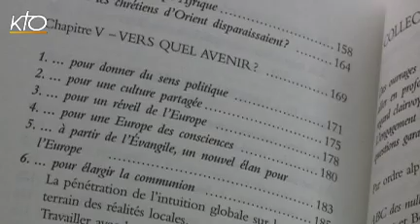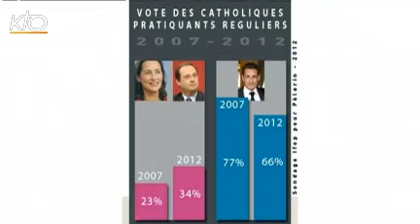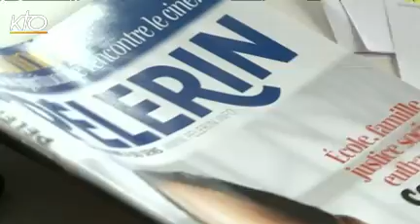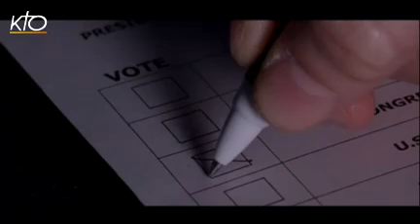A la Source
Au lendemain de l'élection présidentielle, comment les chrétiens peuvent-ils  continuer à  se faire entendre dans les débats de société ?  Pour en parler, deux invités : Jean Guillem Xerri, président d'honneur de l'association " Aux Captifs La Libération " et Benjamin Rosier, rédacteur en chef de RCF. Egalement au sommaire : le pélérinage militaire international à Lourdes, l'évacuation d'un campement de roms, les catholiques américains dans la campagne présidentielle, la chronique de Mgr Jean-Michel Di Falco.